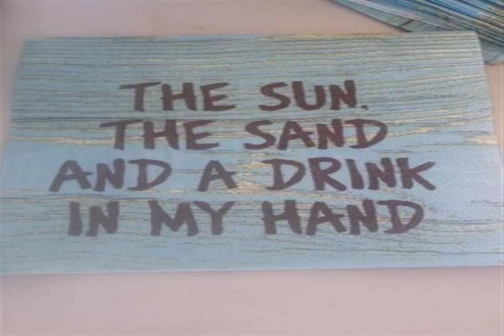CONSECRATED NIGHTS Little destiny REMEMBER BRAIN take your ease mood You are enough